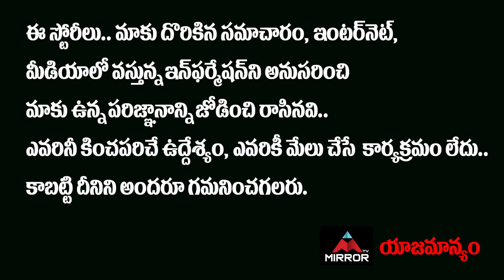Anchor Pradeep Remuneration For 30 Rojullo Preminchadam Ela Movie | New Movies | Mirror Tollywood